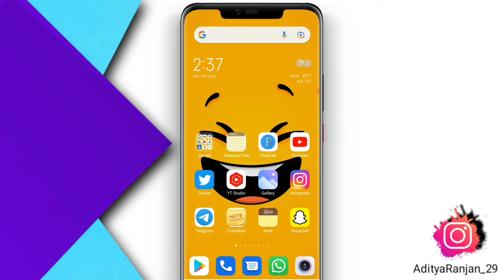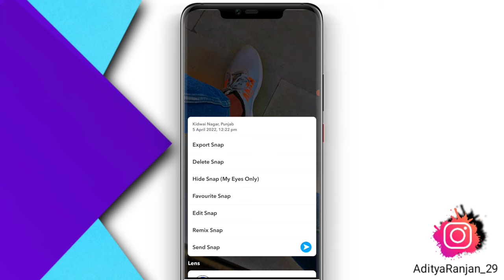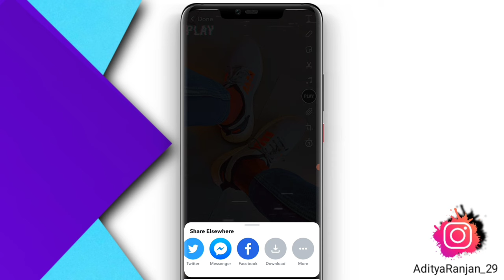How to apply Snapchat filters to Gallery pictures | Gallery ki Photo par Snapchat filter kaise lagay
How to apply Snapchat filters to Gallery pictures !! Gallery ki Photo par Snapchat filters kaise lagaye